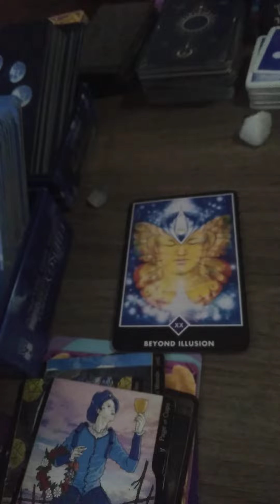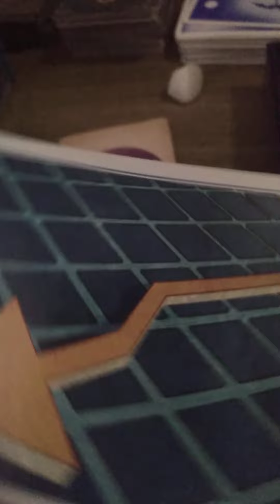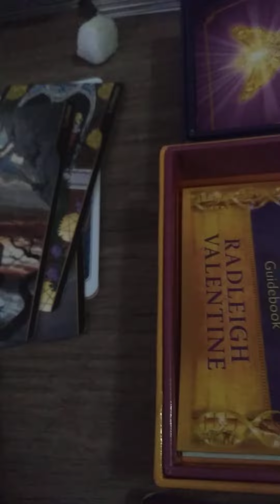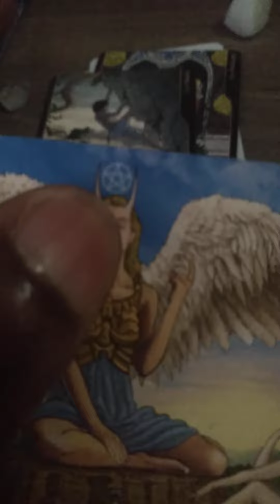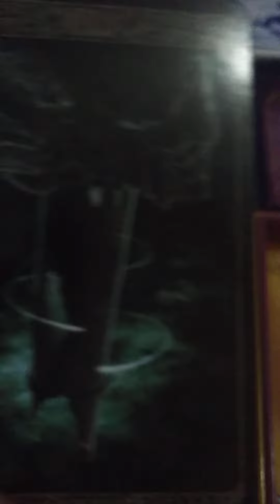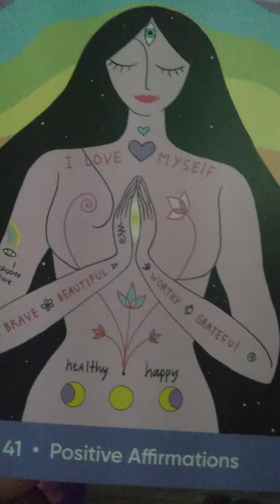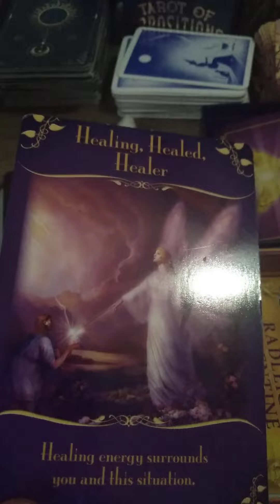3❤♈Aries God is sending u a cup of love. no matter how off u have been feeling. you are good enough